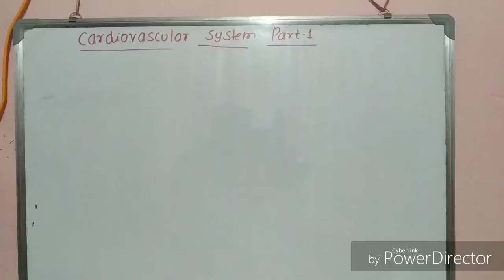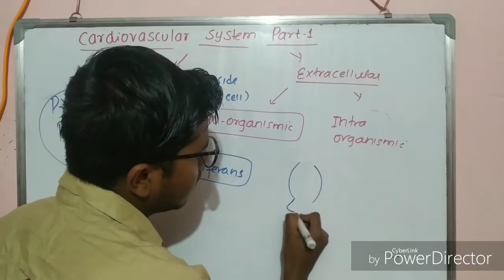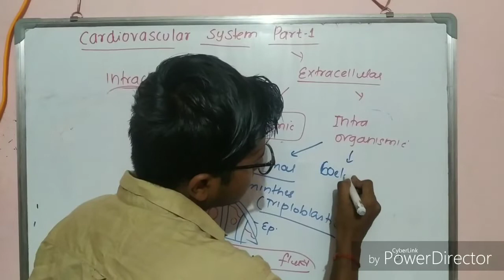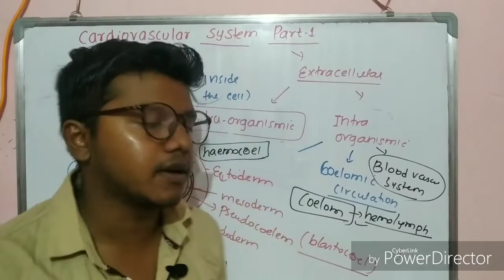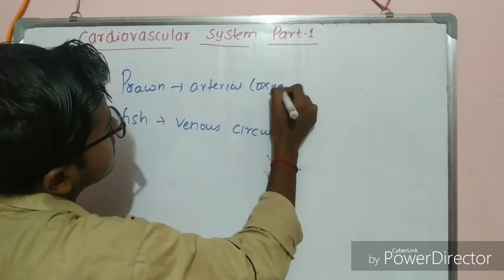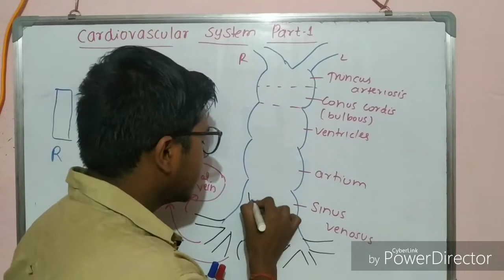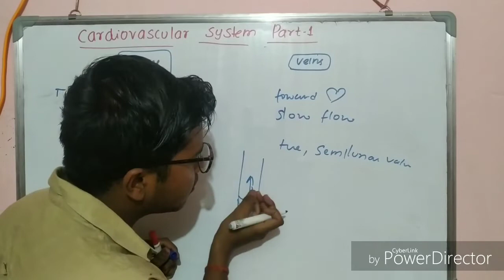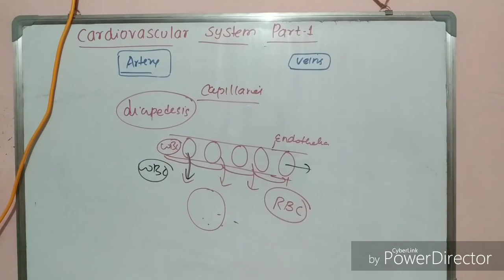Cardiovascular system part-1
This video explains the introductory part of the cardiovascular system
1. water vascular system
2. coelomic vascular system
3. blood vascular system
and the phylogeny of the heart
the histology of artery , veins and capillaries